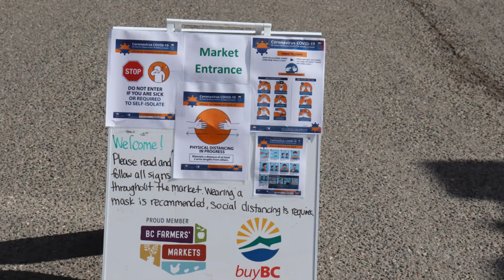Honey Bee Art May 29th 2021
An art and life art collaboration! With Nicola Valley honey. Merritt BC ending with prizes at the farmers market on May 29th, 2021.